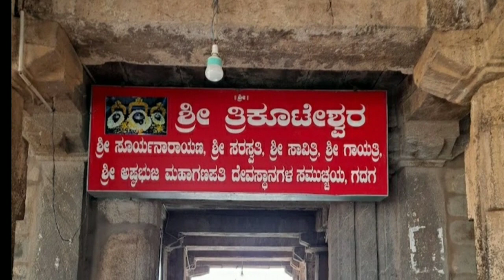||ಶ್ರೀ ತ್ರಿಕೂಟೇಶ್ವರ ದೇವಸ್ಥಾನ|| ಗದಗ (Sri Trikooteshwara Temple in Gadaga )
ತ್ರಿಕೂಟೇಶ್ವರ ದೇವಸ್ಥಾನ|| ಗದಗ || Sri Trikooteshwar Temple in Gadaga ||gadaga trikooteshwar hi-karnataka